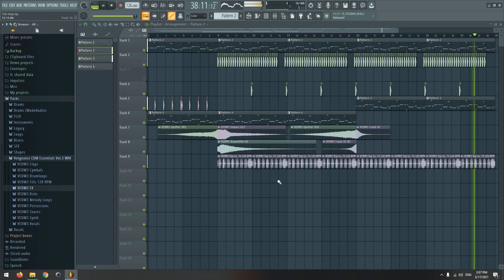Andrei Studio - 126 Dance Fl Studio Tutorial + FLP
Andrei Studio - 126 Dance Fl Studio Tutorial